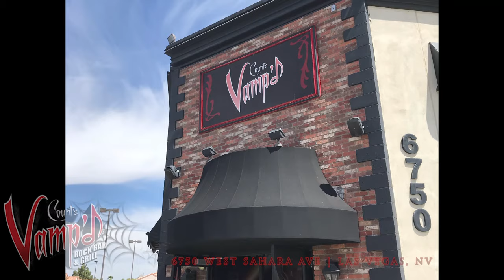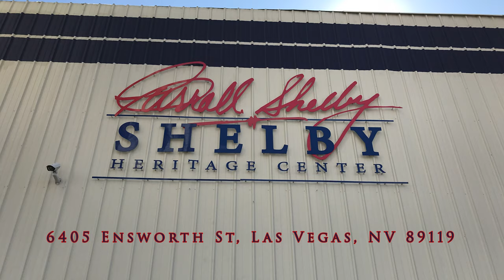Counts Kustoms (Counting Cars) VIP Tour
We took the VIP Tour at Counts Kustoms in Las Vegas and it was an amazing tour. There is a Free Tour and a VIP Tour available. The VIP tour begins at the Rio Casino where you can visit Count's Tattoo. The tour will take you to the famous Welcome to Las Vegas sign followed by Shelby All American. Once viewing all those priceless cars, next stop is Welder Up! Here you get to see many cars that have been fabricated by scrape metal. Then you visit Count's Kustoms!! No video was allowed inside the shop due to the filming of Counting Cars. The tour will take you to the final stop at Vamp'd Bar and Grill that is own by The Count himself. I would definitely recommend this tour to anyone.

My Gear
GoPro Hero 6 Black
GoPro Frame
GoPro Floating Handle
Nikon CoolPix L820